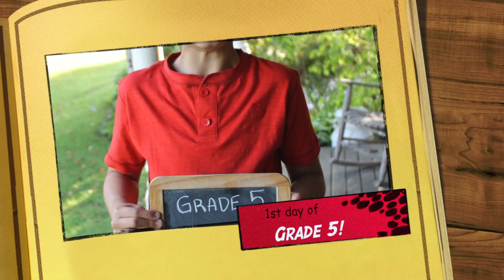Caleb's Life With Autism-Autism Awareness 2015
This video is about my son, Caleb, and his beautiful life with autism. I created it for Autism Awareness Month, April 2015
Caleb picked the song, it's by Imagine Dragons and is called "On Top Of The World"